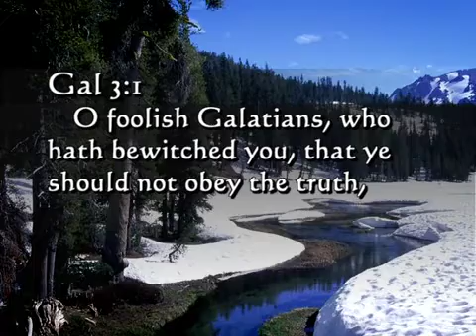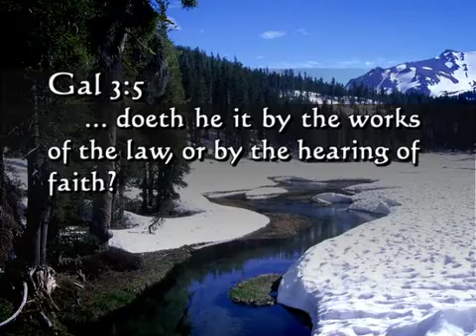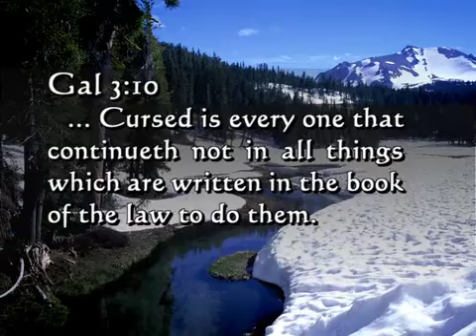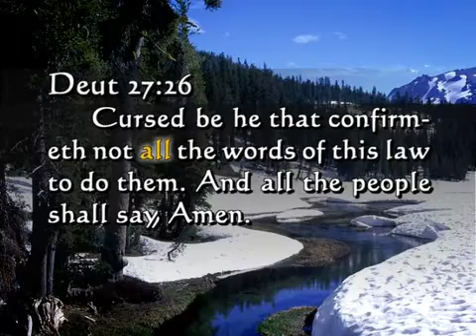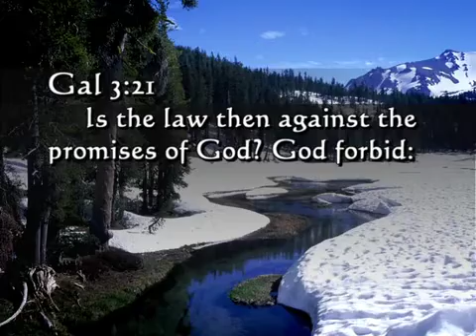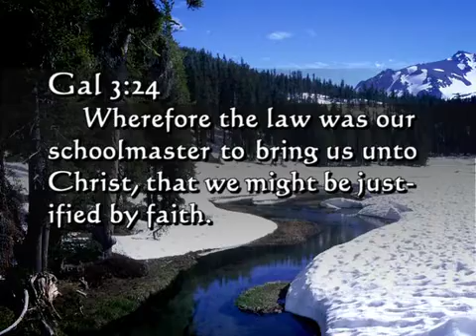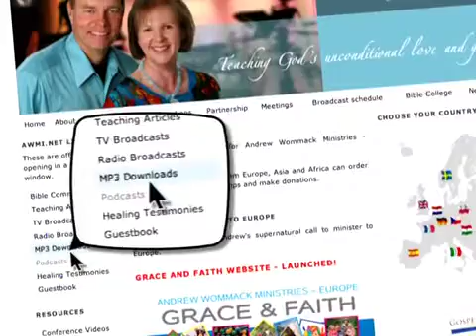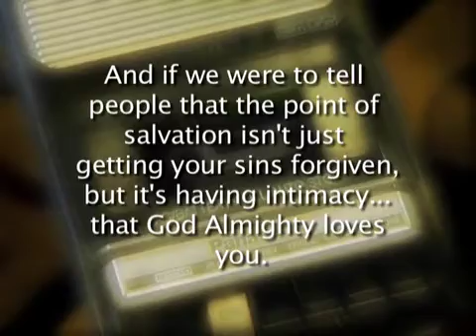Andrew Wommack: Killing Sacred Cows - Week 1 - Session 4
A sacred cow is protected from the butcher, even when people are starving. Religion has its own "sacred cows," wrong beliefs that are kept alive no matter the cost. In this series, Andrew is taking them all to the slaughterhouse.